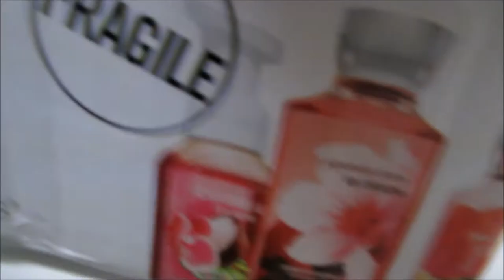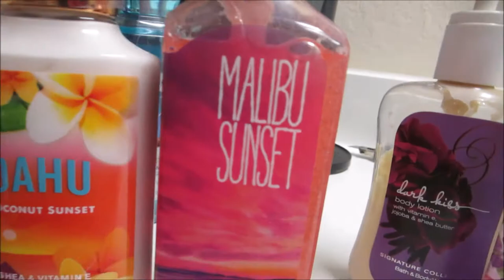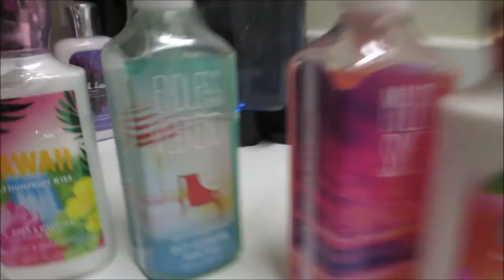Vlog #606 SERIOUS 1ST WORLD PROBLEMS! January 15, 2015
Email - Justagirltv@gmail[dot]com